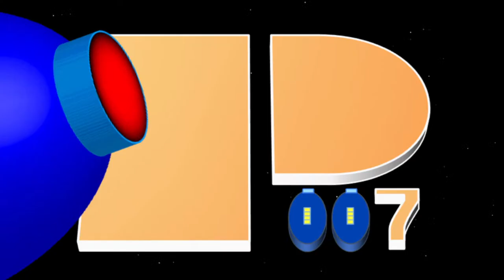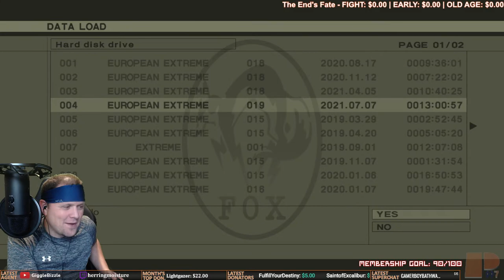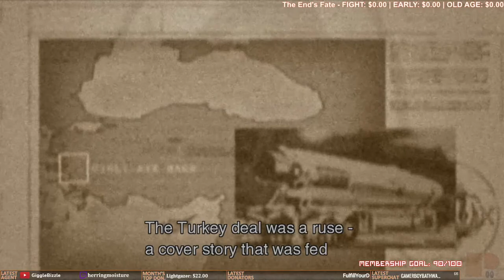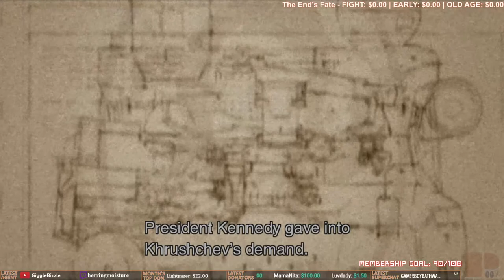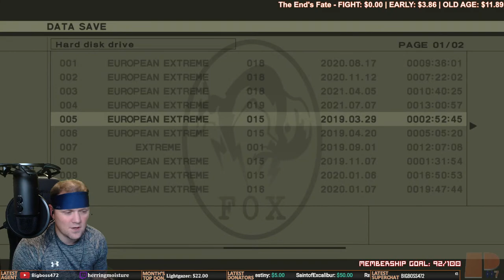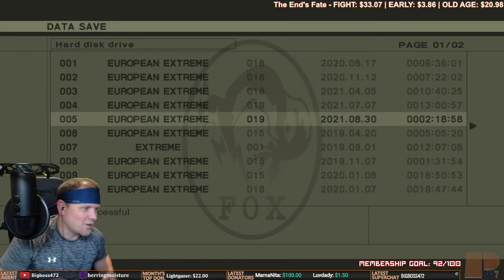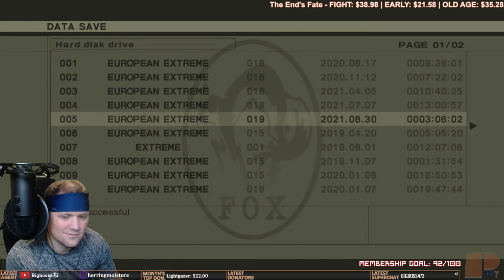MGS3: Snake Eater - European Extreme | Non-Lethal Playthrough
Pudge007 plays as Naked Snake in this all time classic by Hideo Kojima, Metal Gear Solid 3: Snake Eater! Join us as we enjoy this classic that some consider the greatest Metal Gear Solid game (or any game, for that matter) of all time. Come enjoy this Metal Gear Solid live stream where we experience MGS3 in all its remastered glory in the Metal Gear Solid HD Collection on the PS3!

Pudge007 is an interactive video game live streamer specializing in the Metal Gear Solid series. He also broadcasts gameplay of walkthroughs and blind playthroughs of other classics (i.e. Resident Evil, Mega Man) as well as new releases!
Thanks for stopping by, and remember to live life to the MAX!

Join the Pudge007 Agency to receive many benefits starting with an exclusive badge and emotes! Become a member by clicking here!:

Official Pudge007 Merchandise is available!